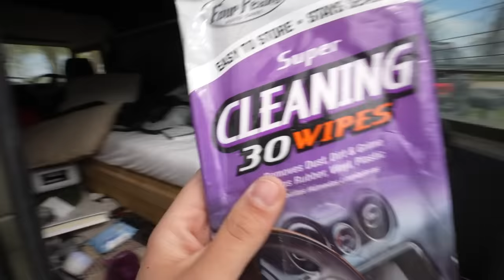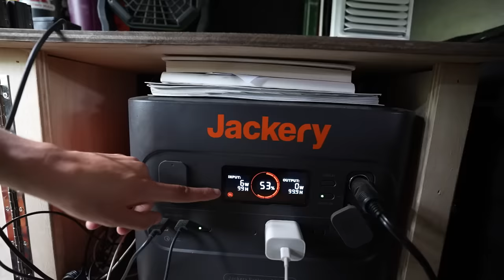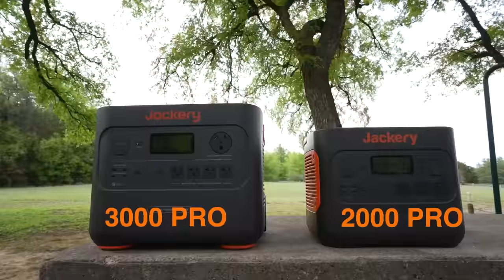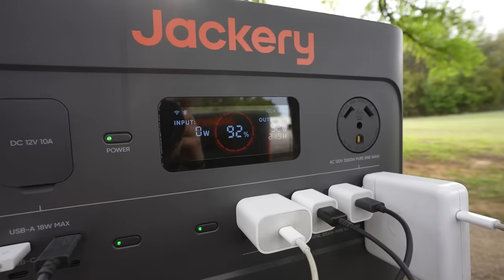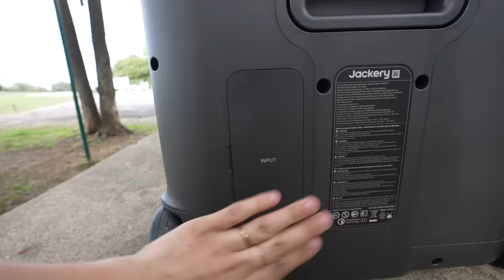I Went Truck Camping with a Subscriber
Check out Jackery Solar Generator 3000 Pro Early Bird Special, spending $1, get CODE $399.9 off (available from Mar. 13th to Mar. 26th), on Jackery. com and Jackery Amazon!